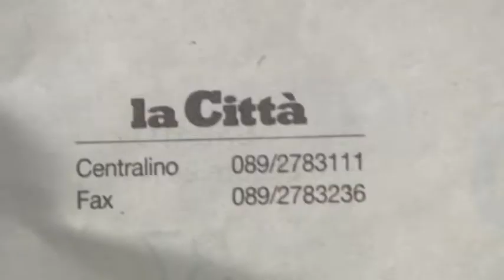MARIO MARIOe la partita SERBIA-italia.mpg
Una produzione RETE 1 SALERNO in collaborazione con LIRA TV da un idea di Ivano Montano & Ciro Girardi